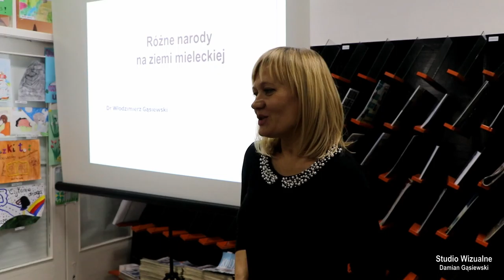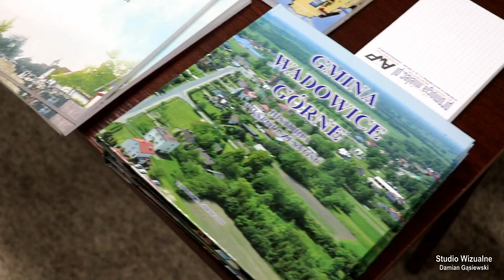Różne narody na ziemi mieleckiej MIELEC 7 XII 2016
„Różne narody, ludzie i miejsca na Ziemi Mieleckiej w historii lokalnej, Polski i Europy” w publikacjach Włodzimierza Gąsiewskiego, to temat spotkania autorskiego, które 7 grudnia 2016 r. odbyło się w Pedagogicznej Bibliotece Wojewódzkiej w Rzeszowie – Filia w Mielcu.